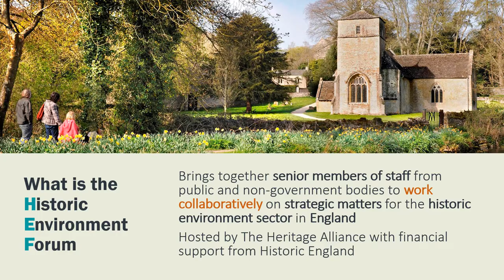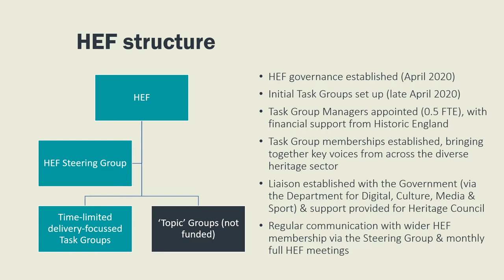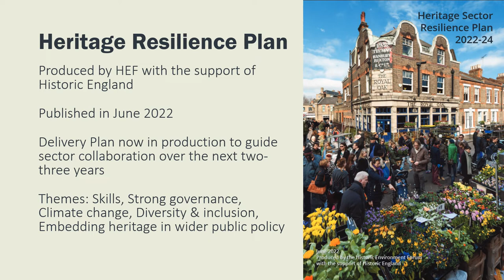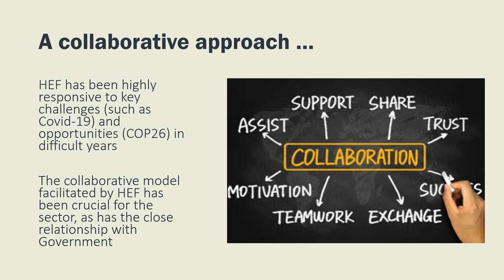The Future of Archaeology in England: Response to the Society's manifesto from HEF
Historic Environment Forum (HEF) responds to the Society of Antiquaries' paper 'The Future of Archaeology in England: A Manifesto'.

This video is part of our 'The Future of Archaeology in England' seminar, held on 25 November 2022